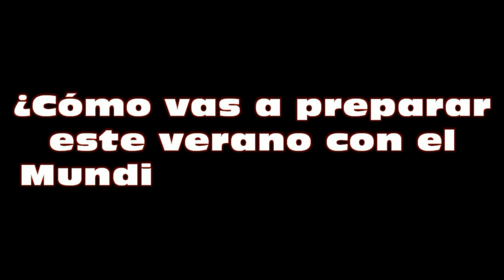Míriam Forasté 14/06/2014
Pequeña entrevista a Míriam Forasté con la Selección Española